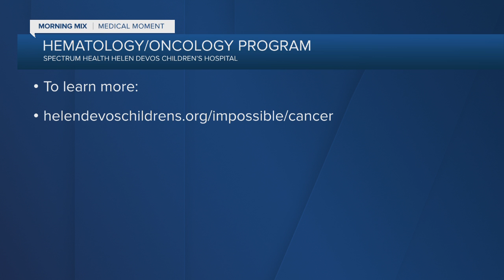Why Helen DeVos' Hematology/Oncology program stands out from the rest